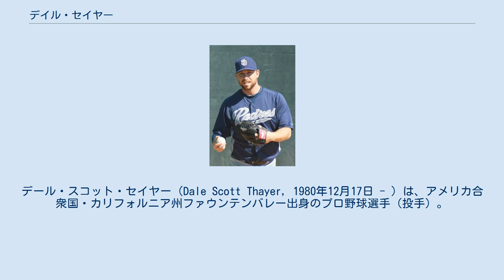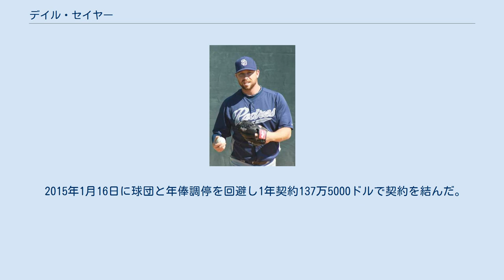デイル・セイヤー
デール・スコット・セイヤー（Dale Scott Thayer, 1980年12月17日 - ）は、アメリカ合衆国・カリフォルニア州ファウンテンバレー出身のプロ野球選手（投手）。
右投右打。
現在は、MLB・サンディエゴ・パドレス傘下に所属している。
 1999年のMLBドラフトでシカゴ・カブスから47巡目（全体1404位）指名されたが、カリフォルニア州立大学チコ校へ進学した。
 2002年9月25日にサンディエゴ・パドレスと契約した。
 2003年はA級フォートウェイン・ウィザーズで45試合に登板し、1勝3敗25セーブ・防御率2.06だった。
 2004年はA+級レイクエルシノア・ストームで50試合に登板し、2勝1敗23セーブ・防御率1.63だった。
8月にAA級モービル・ベイベアーズへ昇格。
8試合に登板し、1勝1敗・防御率3.68だった。
 2005年はAA級モービルで56試合に登板し、3勝5敗27セーブ・防御率2.34だった。
 2006年はAA級モービルで57試合に登板し、7勝4敗27セーブ・防御率2.48だった。
9月にAAA級ポートランド・ビーバーズへ昇格。
2試合に登板し、防御率3.00だった。
 2006年9月15日、同年8月24日に行われたトレードの後日発表選手としてタンパベイ・デビルレイズへ移籍した。
 2007年はAA級モンゴメリー・ビスケッツで47試合に登板し、9勝0敗21セーブ・防御率2.26だった。
8月にAAA級ダーラム・ブルズへ昇格。
8試合に登板し、防御率2.89だった。
 2008年はAAA級ダーラムで52試合に登板し、3勝1敗9セーブ・防御率2.77だった。
オフの11月20日にレイズとメジャー契約を結び、40人枠入りを果たした。
 2009年2月25日にレイズと1年契約に合意し、3月16日にAAA級ダーラムへ異動。
5月22日にメジャーへ昇格し、同日のフロリダ・マーリンズ戦でメジャーデビュー。
14点リードの7回裏から登板し、3回を3安打1失点に抑え、初セーブを挙げた。
5月31日にAAA級ダーラムへ降格したが、7月23日に再昇格。
7月27日に再びAAA級ダーラムへ降格したが、9月8日に再昇格した。
 2010年3月3日にレイズと1年契約に合意し、3月30日にAAA級ダーラムへ異動した。
8月6日にメジャーへ昇格。
シーズン初登板となった8月7日のトロント・ブルージェイズ戦では5回裏から登板。
2回を7安打6失点と結果を残せず、試合後にAAA級ダーラムへ降格。
8月21日に再昇格したが、登板のないまま8月25日にAAA級ダーラムへ降格した。
9月1日に40人枠を外れ、AAA級ダーラムへ降格した。
この年は1試合の登板に終わった。
 2011年2月6日にニューヨーク・メッツとマイナー契約を結んだ。
AAA級バッファロー・バイソンズで開幕を迎え、5月27日にメッツとメジャー契約を結んだ。
6月12日にAAA級バッファローへ降格し、9月9日に再昇格した。
オフの10月21日に40人枠を外れ、AAA級バッファローへ降格。
10月23日にFAとなった。
 2011年12月6日にパドレスとマイナー契約を結んだ。
 2012年はAAA級ツーソン・パドレスで開幕を迎え、4月26日にパドレスとメジャー契約を結んだ。
 2013年3月9日にパドレスと1年契約に合意し、開幕ロースター入りした。
69試合に登板し、3勝5敗1セーブ・防御率3.32だった。
 2014年3月3日にパドレスと1年契約に合意し、2年連続で開幕ロースター入りした。
 2015年1月16日に球団と年俸調停を回避し1年契約137万5000ドルで契約を結んだ。
8月11日にDFAとなった。